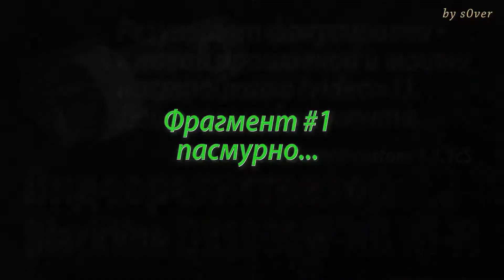BlackVue DR500GW-HD - мои текущие настройки (firmware custom 1.1.1cS)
тестирование видеорегистратора BlackVue DR500GW-HD Wi-Fi, с прошивкой custom 1.1.1cS продолжается.
установил мои текущие тестовые настройки с которыми катался до этого, конфигурационные файлы немного изменились, так что если вы пользовались ими до этого то лучше перекачать на новые, ссылки будет внизу.
по прежнему, я использую режим video=1, битрейт 17,5 Mbit/sec, размер файла получается около 120-122Mb на 1 минуту.
я доволен результатами фокусировки, номера у машин нормально читаются в соседних рядах, и слева, и справа.

мои настройки, те с которыми снималось данное видео, Вы можете скачать по ссылке